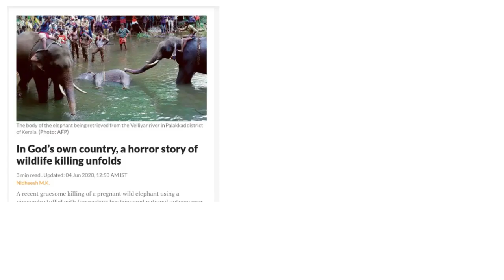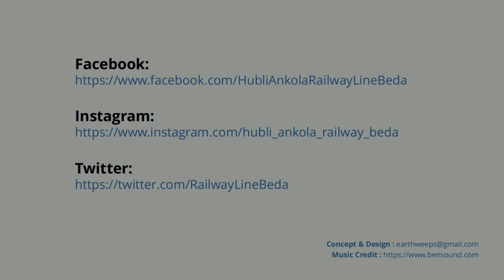Angry about Elephant deaths?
Do you want to stay angry or do something about it?